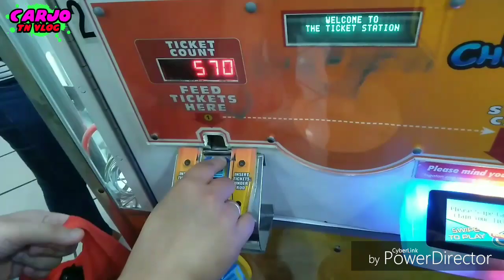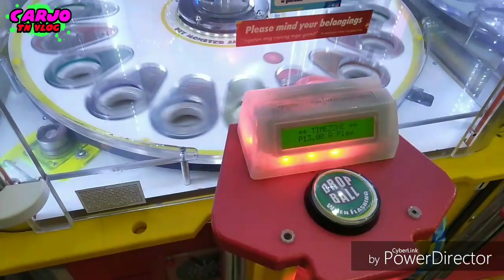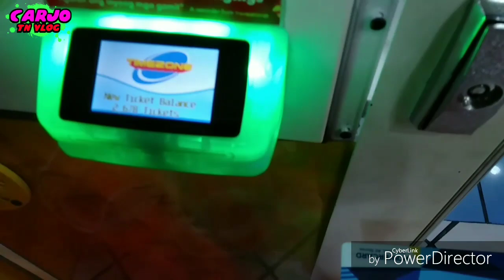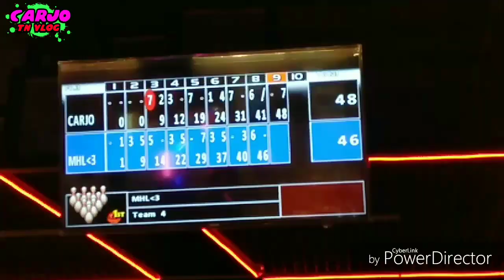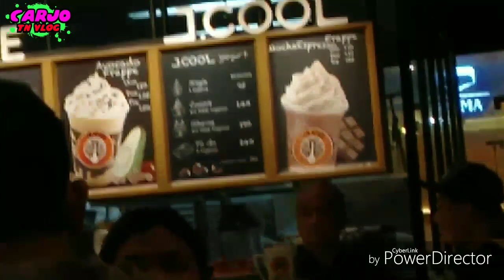2nd vlog na nya gala at lapangs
we are go in market market tagiug and boni.